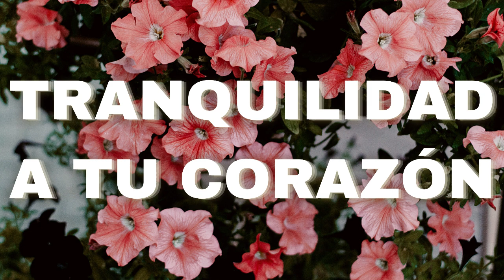MÚSICA CRISTIANA QUE TRAERÁ TRANQUILIDAD A TU CORAZÓN - ÉXITOS CRISTIANOS 2020- ADORACIÓN Y ALABANZA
00:00 Damos Honor - Coalo Zamorano
06:05 Tu Paz - LEAD
09:05 El Milagro - Marcos Vidal
15:04 La Niña De Tus ojos - Daniel Calveti
18:35 Himno De Victoria - Danny Berrios
22:33 Jesús Mi Fiel Amigo - De Hombre A Hombre
37:11 Cara A Cara - Marcos Vidal
42:54 La Sombra De Tus Alas - Living Ft Un Corazón
49:16 Paz En La Tormenta - Kike Pavón Ft Renan Carias